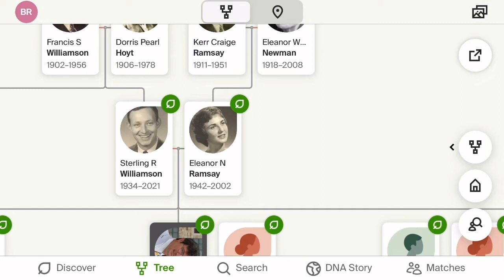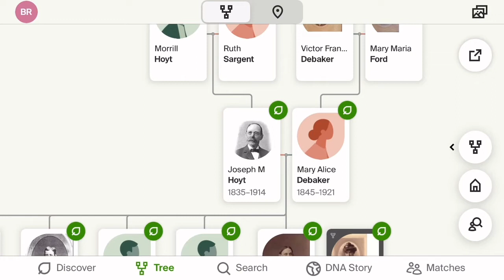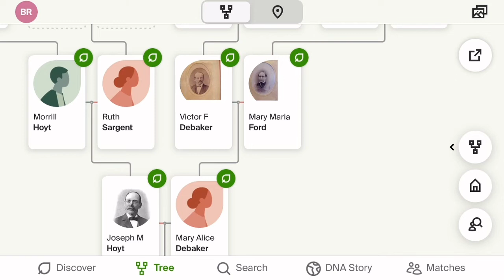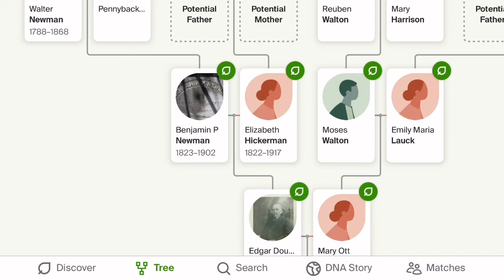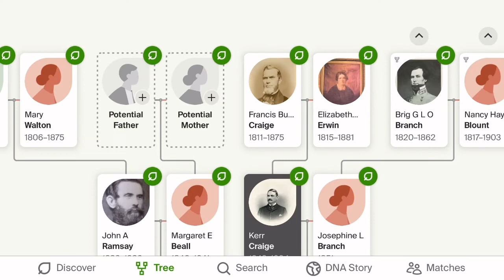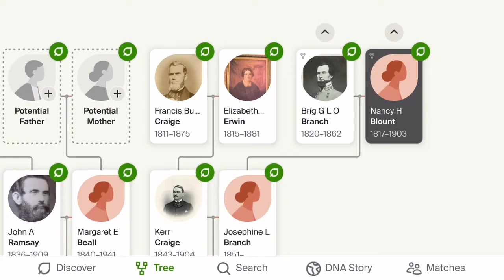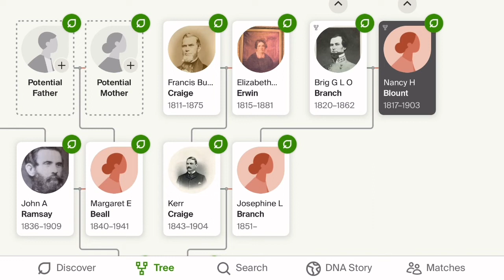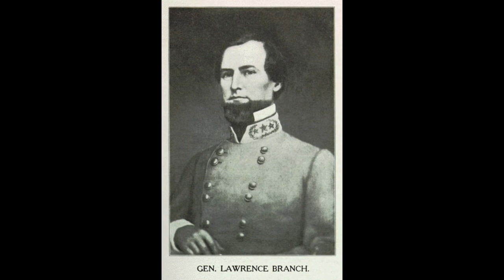Final Williamson Ancestry Discussion